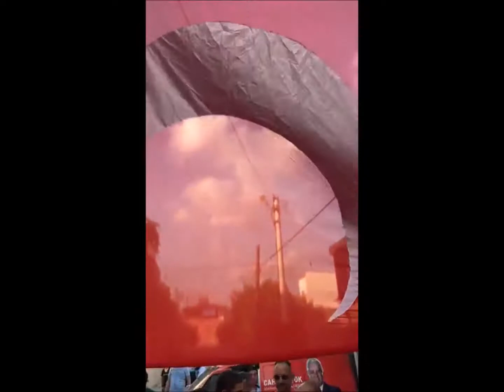Yüreğir Ziyaretimiz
Yüreğirdeydik... Yüreğirli hemşehrilerimizden Cumhur İttifakına destek sözü aldık.